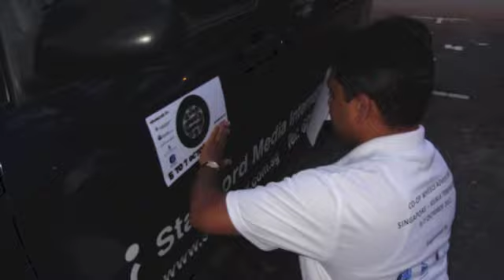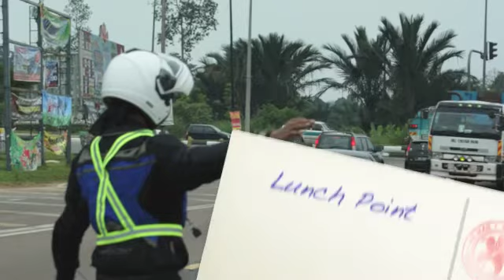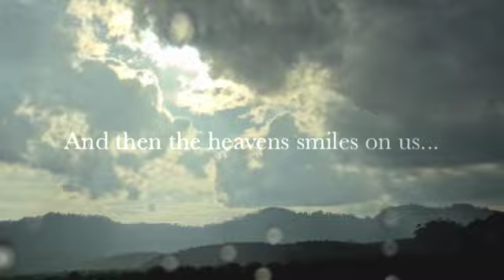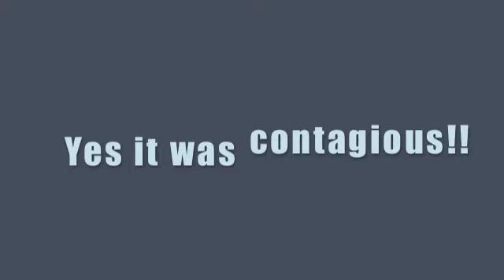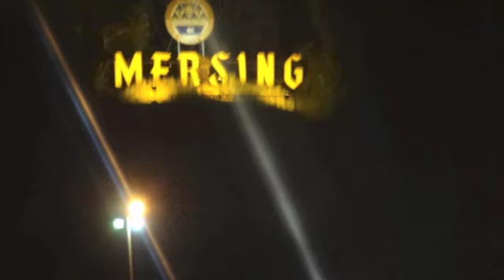Co-op Wheels Adventure 2012!!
Organized by co-operatives in Singapore, the Co-op Wheels Adventure 2012 was an inter co-operative road trip to Kuala Terengganu, Malaysia, to network and foster relationships with Malaysian co-operatives from various trades.

Video courtesy of Climb Adventure and SNCF